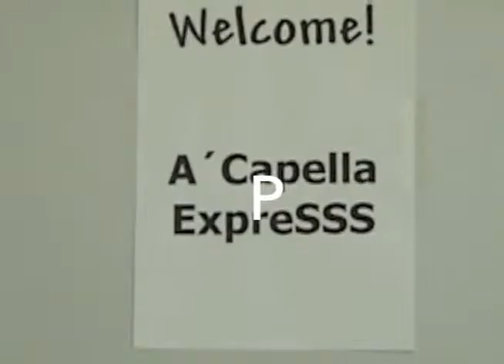Австрия 2003 Международный конкурс Vokal Total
"АКАПЕЛЛА ЭКСПРЕСС"